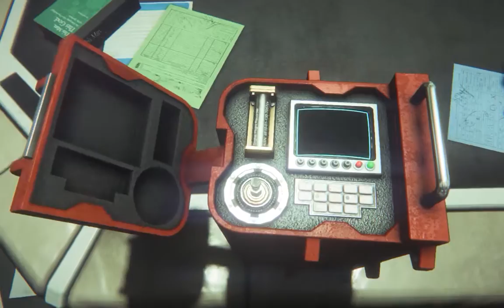Alien: Isolation - Part 6 Let's Play: with Riot & Honest Tom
Alien Isolation: Part 6 WHAT THE HELL IS GOING ON!? with Riot & Honest Tom

Riot & Honest Tom play Alien: Isolation – Story Mode.
In 2137, 15 years after the disappearance of the Nostromo spacecraft, Amanda Ripley, daughter ofEllen Ripley, is approached by Christopher Samuels of the Weyland-Yutani corporation. Samuels informs her that the flight recorder of the Nostromo was recently located by a ship named the Anesidoraand is being held aboard Sevastopol, a remote space station owned by the Seegson Corporation, in orbit around the gas giant KG348. He offers her a place on the Weyland-Yutani team sent to retrieve it so that she can have closure regarding the fate of her missing mother. Ripley, Samuels, and Weyland-Yutani executive Nina Taylor travel to Sevastopol on board the courier ship Torrens, owned by captain Diane Verlaine. The group arrives at Sevastopol to find the station damaged and its communications offline. Ripley, Samuels, and Taylor attempt to spacewalk over to the station to investigate, but their EVA line is severed by debris, and Ripley is separated from them and forced to enter the station on her own.

Hang out with us on our TEAMSPEAK! ►► TVR.TServerhq.com